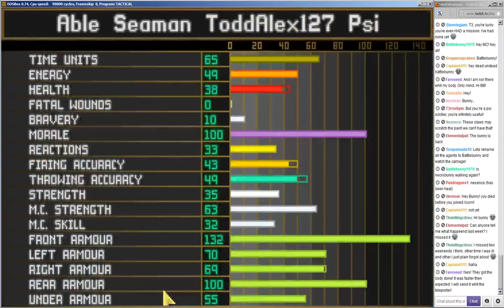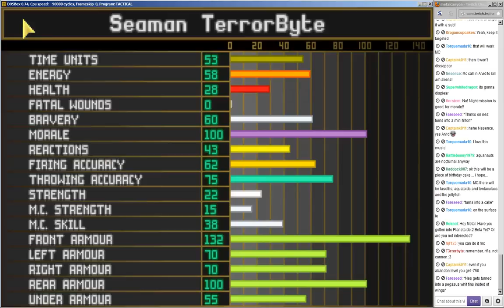Live Stream (TFTD, part 40 - Alien Grenade == Rage)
Finishing a UFO unscathed, the council is still pissed with us... Bastards.